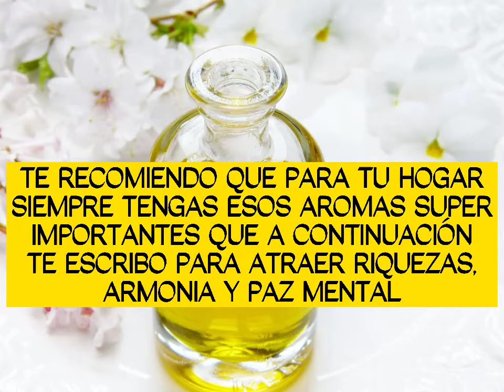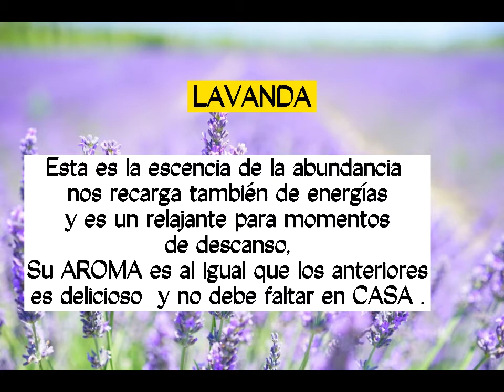😍♥️CUALES SON LOS AROMAS QUE DEBEMOS TENER EN NUESTRO HOGAR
♥️♥️♥️BienVeniDos a este vídeo que trata de la vida es mucho mejor con la AROMATERAPIA.LOS AROMAS Y LOS SENTIDOS Y COMO NOS TRANSFORMAN♥️😍😍😍♥️♥️